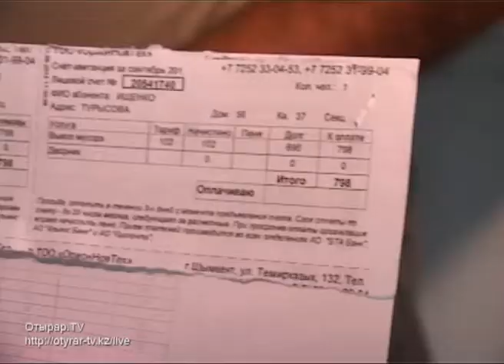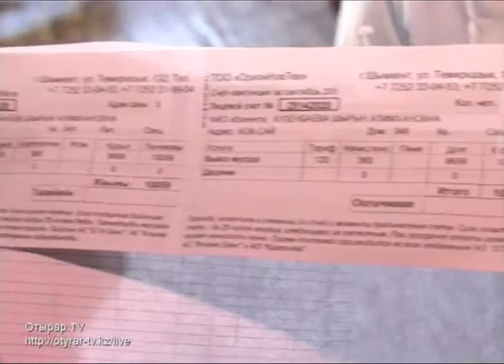28 09 8 5